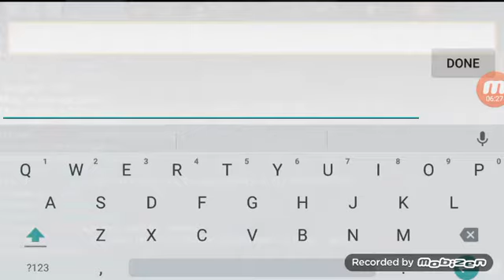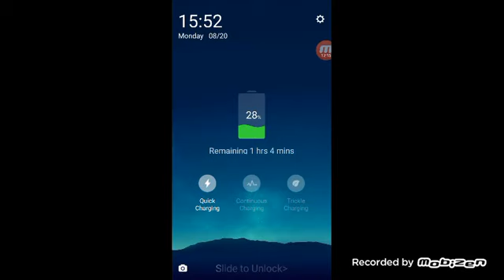Jail breakdown Video August 25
Hi Its Me Kobe I Was Exited For This New  update also have a long problem with the police skip to 3:29 to see me in action